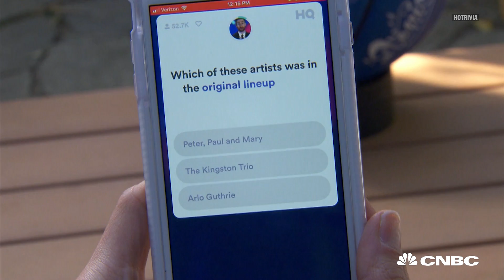HQ Trivia Is Giving Away $250,000 In Prize Money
HQ Trivia teams up with Warner Bros. to promote sci-fi film 'Ready Player One' with a $250,000 jackpot.

HQ Trivia Is Giving Away $250,000 In Prize Money | CNBC Make It.